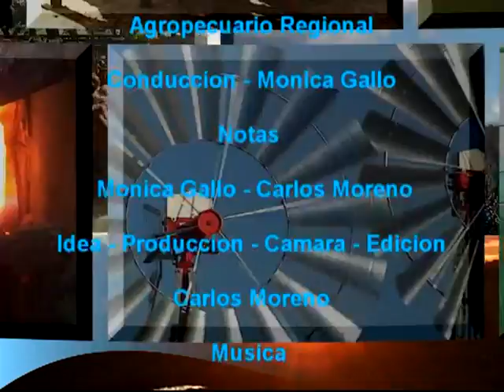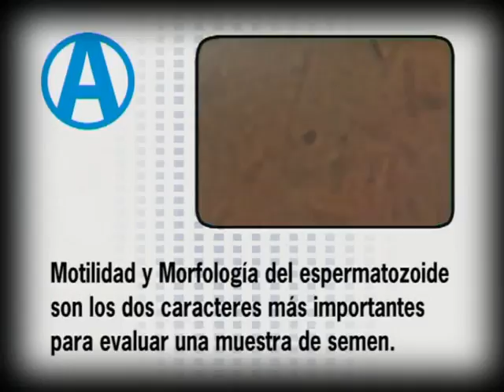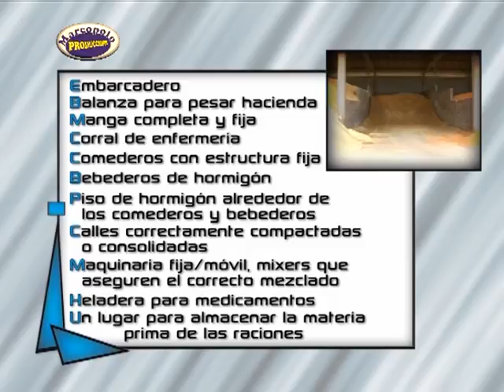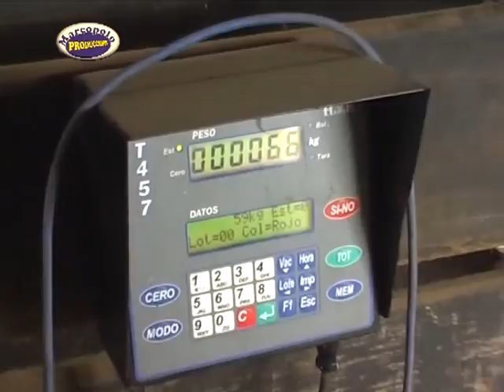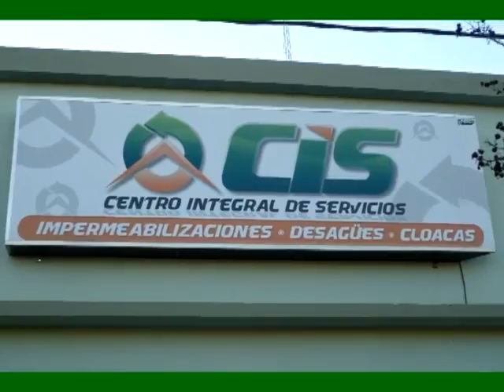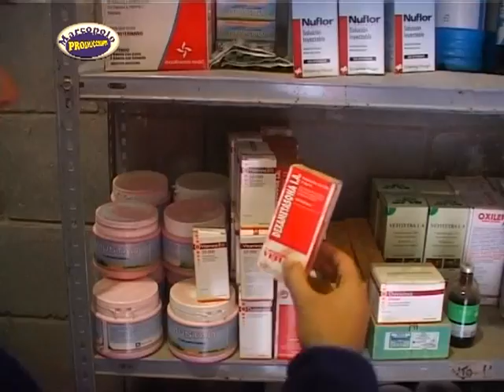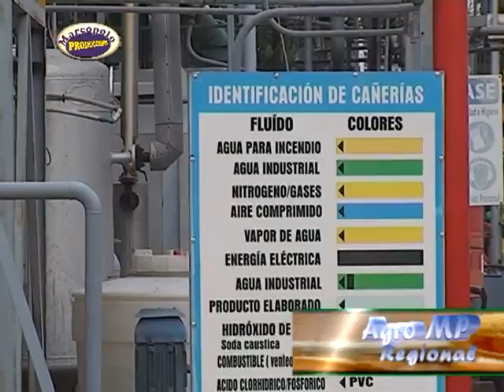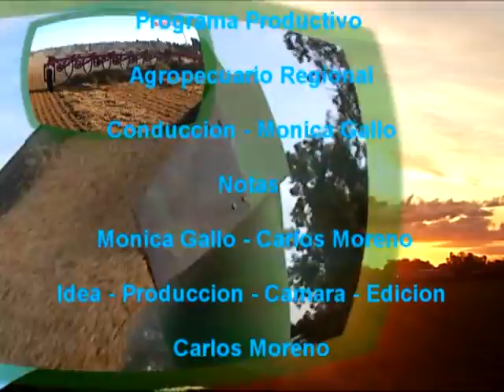Agro MP Televisión Regional PROGRAMA 318